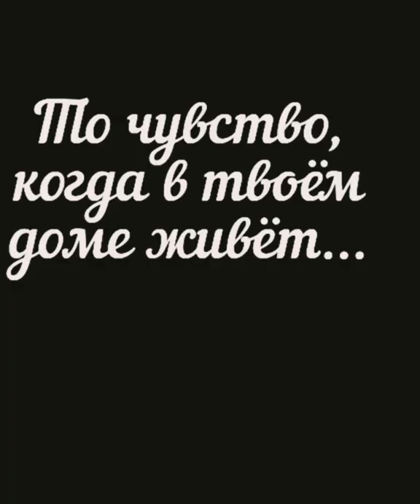Про Котов и Стих Готов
Вам подборка для улыбок!
Хотите посмеяться и получить море позитива! Тогда вам на наш канал!
У нас всегда смешно и Котики!
Подборка пушистиков, которые заставят вас, если не рассмеяться, то хотя бы улыбнуться! 😁
Не правда ли?